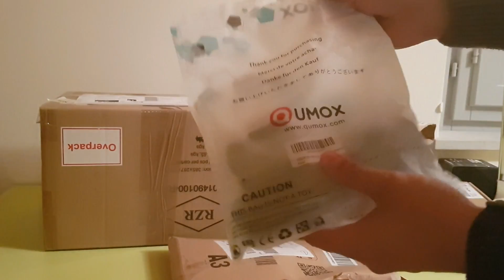UNBOXING PER OTTO - CON NOKIA E RAZER - VIKTEC ITA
Nokia 8 su amazon

Cuffie Razer Man o War Wireless

DBpower actioncam

Qumox Treppiedi

Microfono Aukey

Ringraziamo Nokia e Razer per Nokia 8 e Razer War o Man in prova.

PER QUANTO RIGUARDA LO STAND

offerta su amazon LG Q8 DA 599 A 399€

▼▼▼ LEGGI TUTTO ▼▼▼ ↕ Link ai miei Social ↕

PUOI ACQUISTARLA ACTIONCAM FLUOREON Q6H AL PREZZO DI 59,90€

offerta BQ Aquaris X a 275 €

TUTTI I MODELLI BQ

offerta p8 lite 2017 su amazon €

Samsung Fascia J :
J3 2017
J5 2017
J7 2017

OFFERTE GEARBEST

tutto sotto i 5 dollari !

SUPER OFFERTA PARROT MAMBO
SUPER OFFERTA NETGER POWERLINE

▶︎▶︎▶︎ OFFERTE ◄◄◄
Link x Acquistare A5 2017 in promo
Link x acquistare Iphone 7 in promo
Link x acquistare custodia iphone 7
link Nintendo SWITCH in promo
link Honor 8 Offerta

PS4

Horizon zero dawn in promo
Ghost recon scontato
Mass effect Andromeda
Link PS4 in super offerta
Link ps4 1 tera
Link PS4 PRO

link x acquistare in offerta p9 lite
link Huawei P10 IN SUPER PROMO
link x acquistare Galaxy j3 2016
link x acquistare galaxy s7 in offerta
link per samsung s8
link per samsung s8 plus
link superofferta smartwatch a 16 euro

link x acquistare i migliori top di gamma 2016 :
- Galaxy s7
- iPhone 7
- Huawei mate 9
- Meizu Pro 6

Rampow Lightning to USB cable 1M White
Rampow Lightning to USB cable 2M Nylon
Rampow Lightning to USB cable 20CM Nylon
Rampow Micro to USB cable 1M 2 Pack Nylon
Rampow Micro to USB cable 2M Nylon

Continuate a seguirci per le ultime news della Tecnologia, Console, Videogiochi e altro ancora